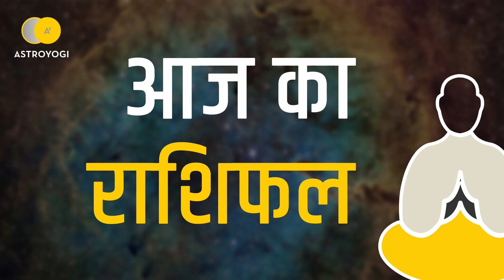Aaj Ka Rashifal Dhanu Rashi, 27 January 2019 - आज का राशिफल धनु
क्या कुछ होने वाला है आज आपकी लाइफ में? कैसा रहेगा आज आपका दिन ( 27 जनवरी 2019 )? धनु राशि वाले जानने के लिये देखें अपना आज का राशिफल (aaj ka rashifal)।